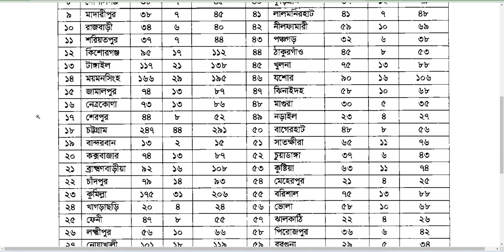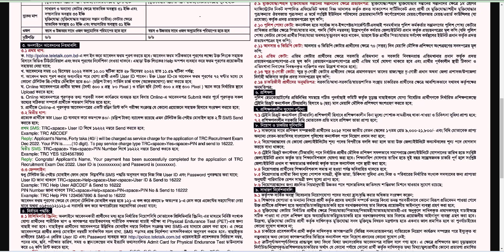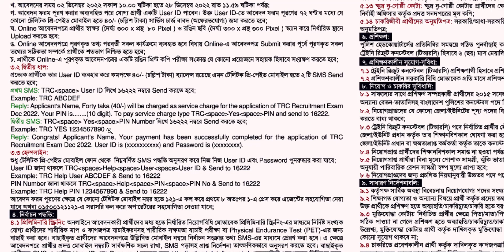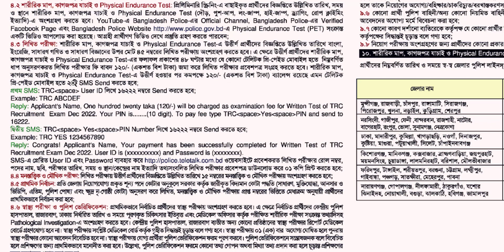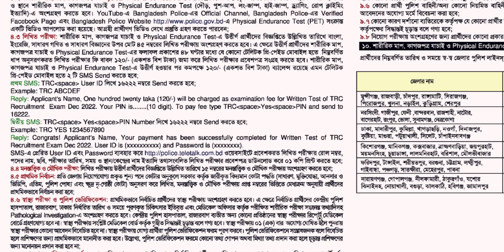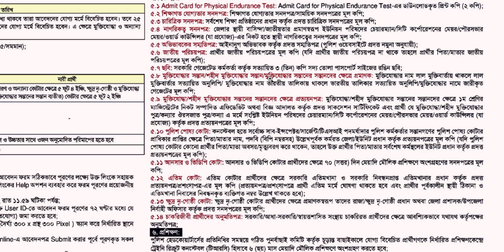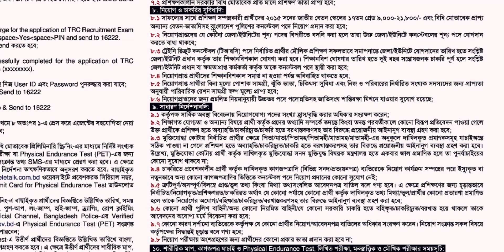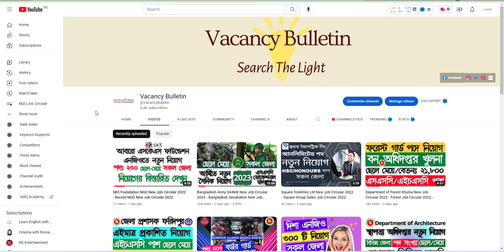🔥5500 Police Constable Job 2022 - Trainee Recruit Constable TRC Job Circular 2022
৫৫০০ পদে ট্রেইনি রিক্রট পুলিশ কনষ্টেবল পদের নতুন নিয়োগ ২০২২ - TRC Police Constable New Job 2022 - Trainee Recruit Constable TRC Job Circular 2022